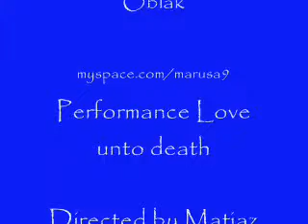Marusa Geymayer -Oblak sings Night romance version with eng subtitles)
From performance Love unto death, directed by Matjaz Pograjc, music by Silence, production Mladinsko theatre Slovenia